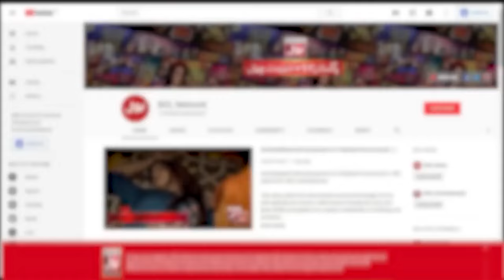Hiba Bukhari And Komal Aziz Fight On Set | Ahsan Khan | Pakistani Actress | BOL Nights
Hiba Bukhari And Komal Aziz Fight On Set | Ahsan Khan | Pakistani Actress | BOL Nights | BOL Entertainment